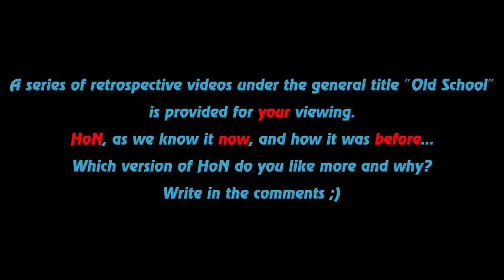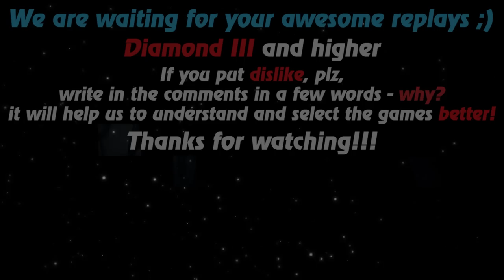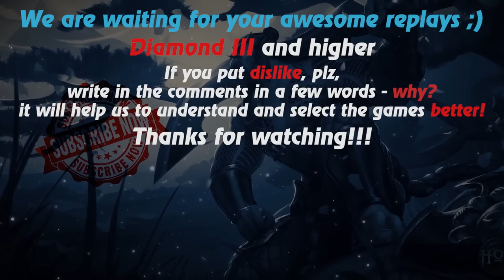HoN replays - Doctor Repulsor - Immortal - 🇵🇭 iKhailo Diamond III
Watch a new hon replays by Replays HoN team about Doctor Repulsor, who makes 32 kills in 36 minutes and best kills streak 21, gets an immortal

Game: heroes of newerth, hon
Version: 4.5.5
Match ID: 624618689